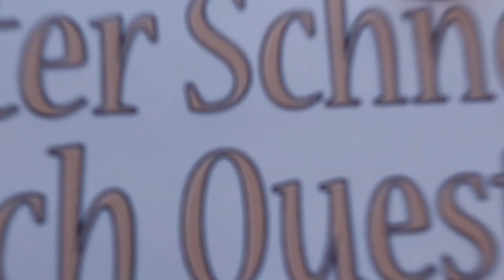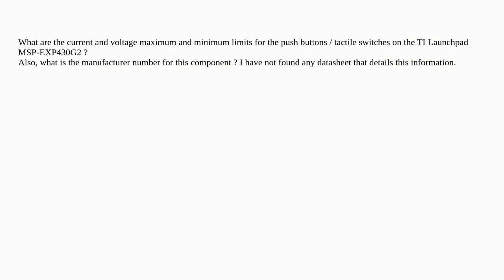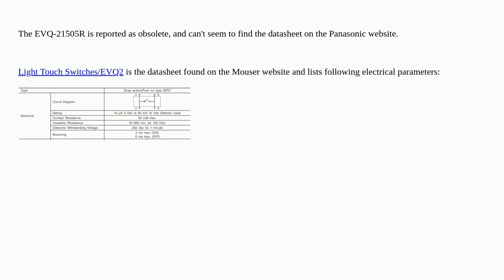Electronics: Texas Instrument Launchpad MSP-EXP430G2 tactile switch / push button power specifica...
Texas Instrument Launchpad MSP-EXP430G2 tactile switch / push button power specifications and manufacturer number

A special thanks goes out to the community

  launchpad